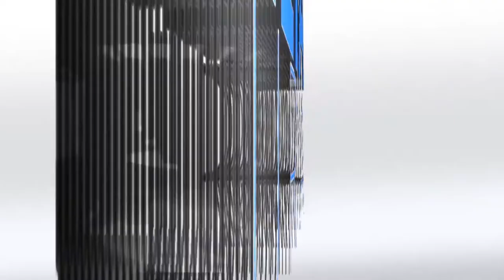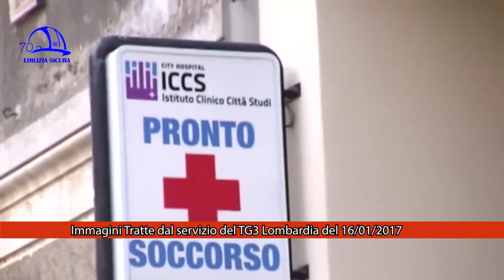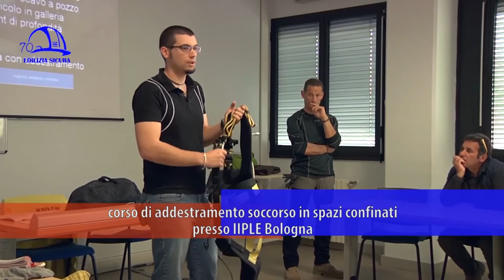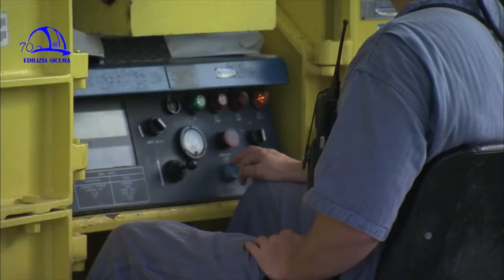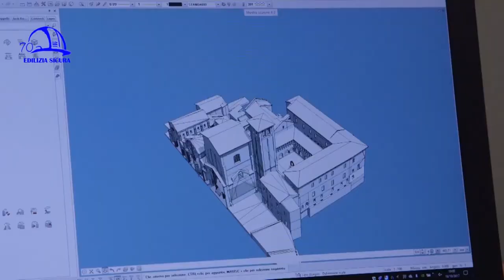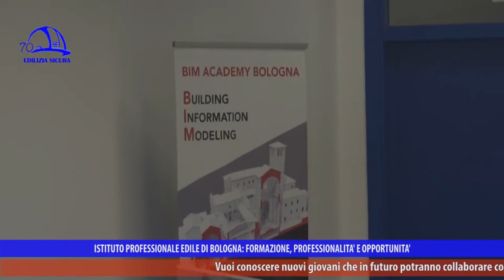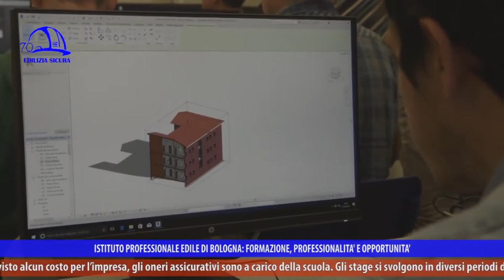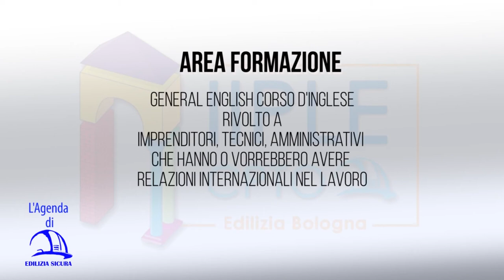Edilizia Sicura 360° P10 "Sicurezza e Tecnologia"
“Sicurezza e tecnologia” è il titolo della puntata n. 10 della trasmissione “Edilizia Sicura-Il mondo dell’edilizia a 360°”, stagione 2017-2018, in onda a gennaio 2018 su NettunoTv canale 99 del digitale terrestre, DI.TV canale 90, DI.TV/Tele1 canale 92, LepidaTV canale 29 e 59 e su YouTube (Edilizia Sicura-Cpto Bologna).
Nella prima parte di questa puntata si fa il punto su come lavorare in situazioni di rischio, come negli ambienti chiusi (gli spazi confinati), e sull’importanza della formazione per riuscire a contenere gli infortuni e ridurre le morti sul lavoro, ancora troppo numerose. Le procedure da effettuare negli ambienti confinati devono essere correlate a una formazione approfondita. L’addestramento può essere effettuato in ambienti artificiali (come per le esercitazioni nei laboratori di Iiple) oppure sul campo, nei luoghi esatti in cui si dovrà poi andare a lavorare (pozzetti o scavi). Direttamente dal corso di addestramento soccorso in spazi confinati organizzato da Iiple, vediamo quanto sia fondamentale l’imbragatura, un dispositivo che deve essere integro e mai danneggiato da precedenti utilizzi (cuciture strappate). Vengono poi date preziose indicazioni su come effettuare i soccorsi in caso di incidente: anch’essi devono svolgersi in totale sicurezza, più o meno in profondità, con un sistema treppiede, verricello recuperatore e dispositivo anticaduta se l’opera di salvataggio viene fatta dall’esterno; il soccorritore non deve mai esporre a ulteriori rischi sé e la squadra.
La seconda parte della trasmissione è incentrata sulla tecnologia: il BIM, uno strumento nuovo e utile in edilizia (Building information modeling) è un metodo innovativo per progettare, realizzare e gestire le costruzioni attraverso l’aiuto di un software. I dati di un edificio vengono raccolti e combinati digitalmente, realizzando un modello tridimensionale che diviene un progetto virtuale, estremamente preciso e contenente tutte le informazioni della struttura e delle sue parti, ma anche la sua localizzazione, i materiali che la compongono, le varie fasi di realizzazione e la manutenzione necessaria nel tempo. Il BIM ha anche il vantaggio di favorire il dialogo tra le parti coinvolte nel processo edilizio, sia sul nuovo che sull’esistente (in questo caso sono fondamentali le operazioni di rilievo). L’Istituto professionale edile ha partecipato con un suo stand e un paio di arene alla prima fiera Digital&BIM Italia, che si è svolta lo scorso ottobre a Bologna. L’Iiple, che promuove seminari e corsi di formazione su questo sistema innovativo di trasformazione digitale, mette anche a disposizione dei corsisti e dei professionisti un’aula BIM Academy, uno spazio all’avanguardia con computer di ultima generazione capaci di supportare i programmi più tecnologicamente avanzati. Oltre ai computer, sono presenti stampante 3D e scanner 3D, che completano le attrezzature utili a questo processo, che va dal rilievo alla progettazione fino alla gestione e alla sicurezza del cantiere e alla manutenzione successiva. Si approfondisce poi il discorso della stampante 3D, capace di ricreare nel dettaglio con materiali ecologici e a basso costo i prototipi di strutture ed edifici procedendo direttamente dal disegno al modello. Correlato alle nuove tecnologie, vediamo anche il drone, ultimamente molto utilizzato, ad esempio per indagare i danni causati dal terremoto che ha colpito il Centro Italia. Utilissimo per le rilevazioni dall’alto, il drone è un SAPR, un sistema aeromobile a pilotaggio remoto che non tutti possono liberamente pilotare, in quanto regolamentato da ENAC, Ente nazionale Aviazione civile.
All’interno della sua rubrica “Le pillole di Gas”, l’architetto Gazmend Llanaj risponde alla domanda “Esistono case realizzate interamente utilizzando stampanti 3D?”. La risposta è affermativa: ne esistono diversi prototipi in giro per il mondo.
Gli intervistati di questa puntata sono Massimiliano Mengoli (Docente IIPLE Bologna), Lorenzo Pasquali (Docente IIPLE Bologna), Simone Garagnani (Docente Università Alma Mater Studiorum Bologna e BIM Academy), Gazmend Llanaj (Docente IIPLE Bologna), Francesca Pozzi (Gruppo FEG droni Ferrara), Massimo Moretti (Gruppo WASP).
“Edilizia Sicura” è a cura di Iiple e parla di sicurezza sul lavoro, efficientamento sismico ed energetico, sostenibilità ambientale, infortuni e prevenzione, malattie professionali, nuove tecnologie, aggiornamento sui temi relativi al lavoro edile, formazione.
In ogni puntata si approfondiscono uno o più argomenti, con interviste, focus sul mondo delle costruzioni e sulle molteplici attività dell’Istituto professionale edile, presente sul territorio della Città Metropolitana di Bologna da quasi 71 anni